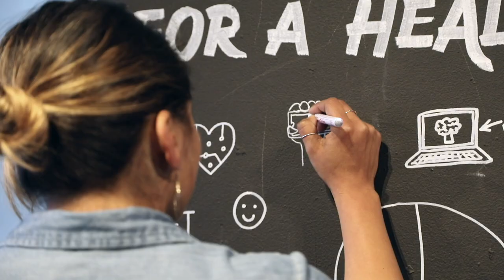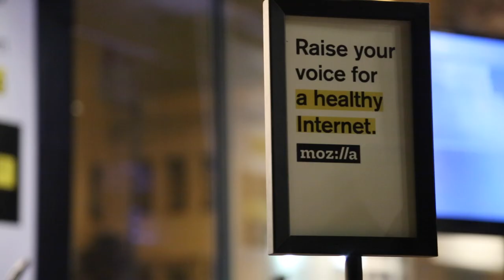A Night For Internet Health - June 29, 2017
On June 29, 2017, Mozilla and friends gathered at the SFJAZZ Center to hear from all-star voices of the Web and consider how it takes us all working together to keep it healthy, weird and wonderful for all. From bacon to senatorial rabble rousing, it was quite a Night for Internet Health! Hear from DeRay McKesson, Lauren Duca, Moshe Kasher, Anil Dash and more. to learn how you can help the web.